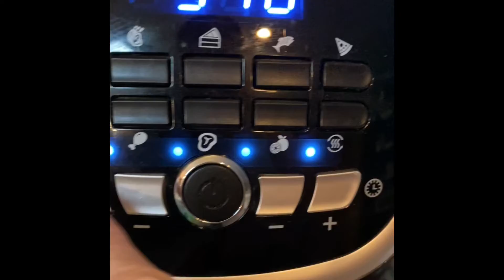How to Make Fried Squash in the Air Fryer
Check out this healthy alternative to your typical fried squash! Takes up much less time, it’s not breaded so gluten free, but it does not lack on taste! You have to try it!